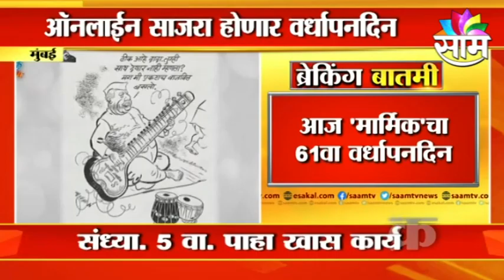12 MLA Controvercy | त्या 12 आमदारांच्या नियुक्तीचा वाद आज सुटणार?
राज्य मंत्रिमंडळाने 6 नोव्हेंबर 2020 रोजी 12 नावांची शिफारस राज्यपालांकडे केलीय... मंत्रिमंडळात या नावांवर शिक्कामोर्तब करण्यात आल्यानंतर ही नावे राज्यपालांकडे मंजूरीसाठी पाठवण्यात आली.. मात्र, आठ महिने उलटूनही अद्याप निर्णय  झालेला नाही... नामनियुक्त सदस्यांबाबत राज्यपाल भगतसिंह कोश्यारी निर्णय घेत नसल्याने, मुंबई हायकोर्टात जनहित याचिका दाखल करण्यात आली... याचिकेवर सर्व पक्षकारांचा युक्तिवाद पूर्ण झाल्यानं हायकोर्टानं आपला अंतिम निर्णय 19 जुलै रोजी राखून ठेवला होता. तो निकाल आज दुपारी अडीच वाजता मुंबई हायकोर्ट जाहीर करणार आहे...

12 MLA Controvercy | त्या 12 आमदारांच्या नियुक्तीचा वाद आज सुटणार?